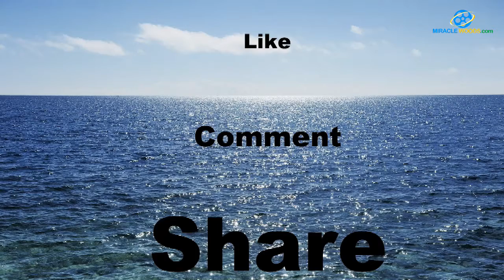பிரபல டிவி தொகுப்பாளி பவர் லிஃப்டிங்கில் இரட்டைத் தங்கப் பதக்கம்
பிரபல டிவி தொகுப்பாளியான ரம்யா சுப்ரமணியன் பவர் லிஃப்டிங் போட்டியில் கலந்து கொண்டு இரட்டைத் தங்கப்  பதக்கம் வென்றுள்ளார்